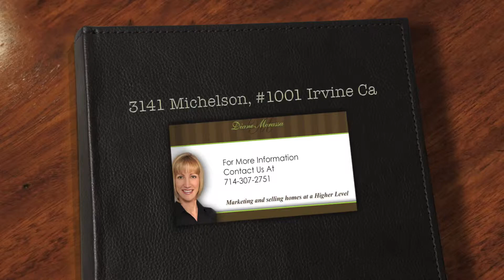3141 Michelson, #1001 Irvine Ca., 92612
Property Details
Bedrooms:
2
Bathrooms:
2
Square Footage:
1293
Property Information
Breathtaking, panoramic city lights and mountain views from this 10th floor luxury living loft in the Marquee at Park Place featuring two full bedrooms, two baths and two covered parking spaces plus storage! Designer upgrades include: Elegant hardwood floors, designer paint, solar shades, spacious viewing balcony, romantic fireplace and more!! Pristine kitchen includes built-in refrigerator, premium stainless steel appliance package and solid granite counters w/sit up bar! Opulent master bath is highly upgraded with marble surround, frameless glass enclosed shower and separate soaking tub also with marble surround with accent inlays, dual vanities and upgraded tile flooring. Amenities include 24-hour guard gate, concierge, media room, billiard room, fitness center, pool, BBQ's, and conference room. Walk just steps to award winning dining, LA Fitness, and more directly outside your door!!